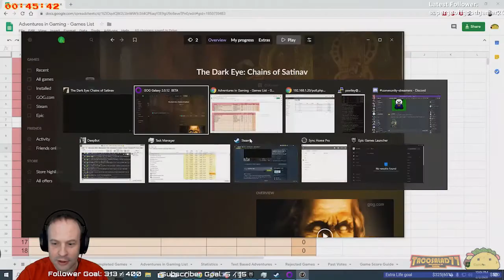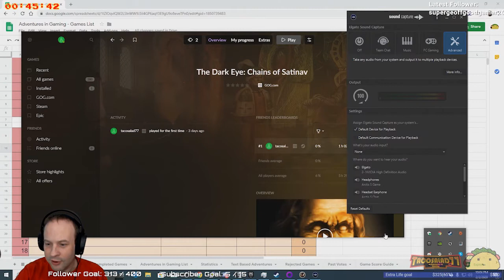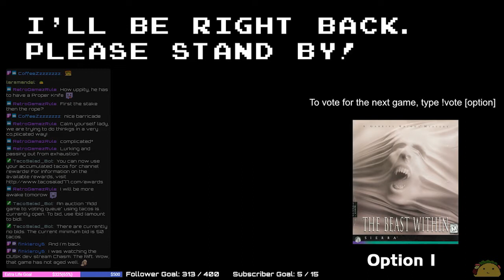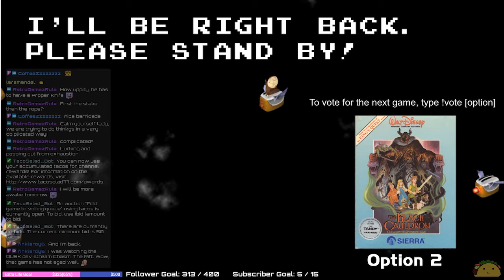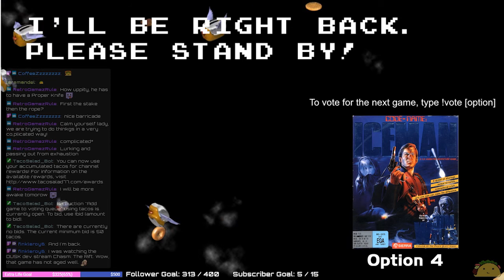The Dark Eye: Chains of Satinav, Part 2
This is a video of a live, unedited play through video from my Twitch stream.

"Set in the fantasy role-playing universe of The Dark Eye, Chains of Satinav is a pure point-and-click adventure. The events start in Andergast, where King Efferdan is awaiting the visit of the Queen of Nostria in order to undertake the first steps toward a lasting peace. The young Andergastians have been called to the Oak Leaf Challenge to celebrate the occasion and to be honored by the King himself. Geron, the protagonist of the game, is a bird-catcher with ill luck and one of the participants in the challenge. Meanwhile, a plague of crows appears in the town. Some of the birds are attacking humans or bring them dark nightmares. Gwinnling, Geron's mentor, finds out that it is connected to the evil Seer, who was burned at the stake 13 years ago. People that captured and executed him are now being killed one by one, giving rise to suspicions that the Seer has returned to continue his original plan of taking over Andergast and the world. To do this, the Seer needs to find a fairy and force her to play a sacred harp. Geron's main goal is to find the fairy first, protect her, and save the world.

Most of the game Geron travels through the fantastic world of Aventuria accompanied by a fairy named Nuri, trying to get away from the Seer and his minions. This is mainly done by interacting with other objects in the environment. The type of interaction is chosen automatically and it varies based on the object. While talking to other characters, dialogue options are divided into circle sectors. It is also possible for Geron to use two spells. One of them is 'break' ability available from the game's beginning and is applicable to objects made of thin glass or clay. The other one is 'repair', which is actually Nuri's magical ability. In the first part of the game it can be used to objects if Nuri is on the same screen with Geron, and in the second part Geron can use it on himself after Nuri shares this ability with him."

Also, you can find me live on Twitch on Sunday to Thursday from 10pm to around 12:30am Eastern time.